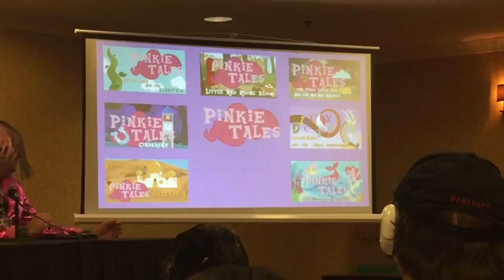Everfree Northwest 2017 Vlog (Day 2)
Day 2 of EFNW includes the Pinkie Tales Panel, Guti working his amazing Coloratura cosplay,  jamming with Luna Jax & 4Everfreebrony and watching Brawny Buck tackle his most hated theme song in My Little Karaoke XD. Enjoy ^^